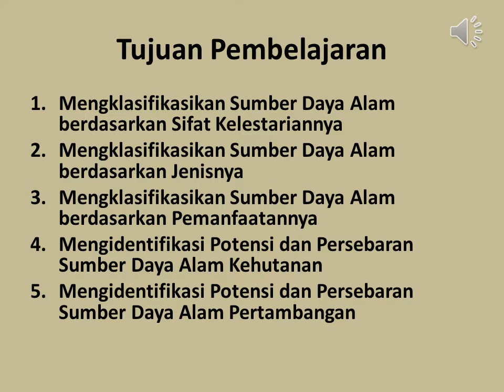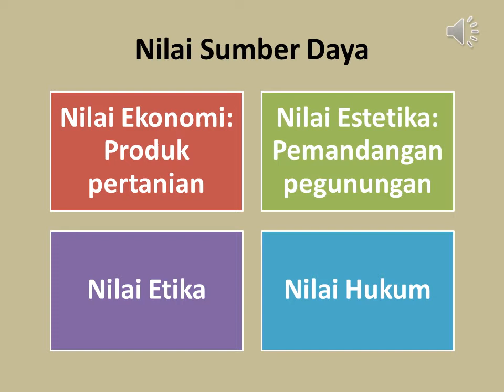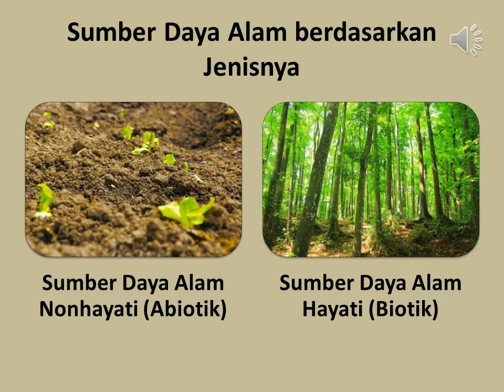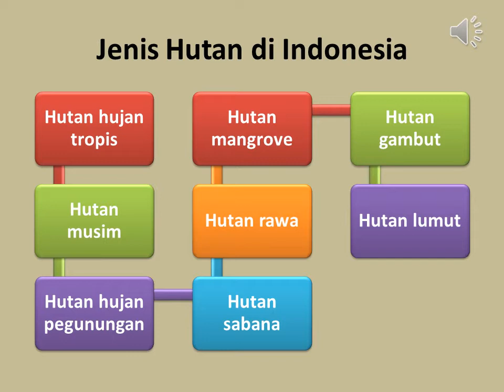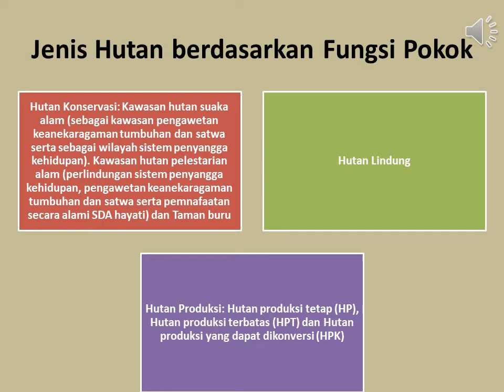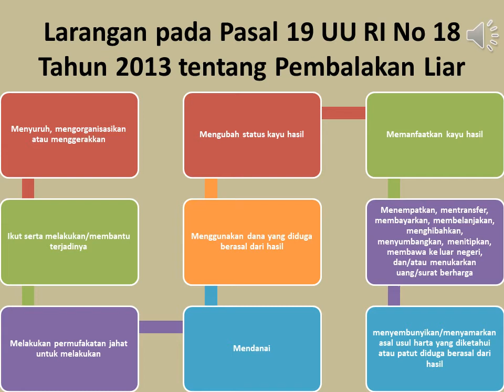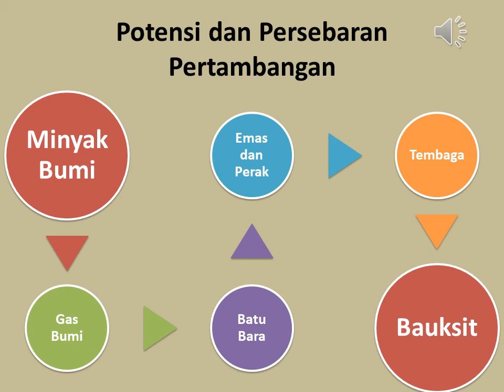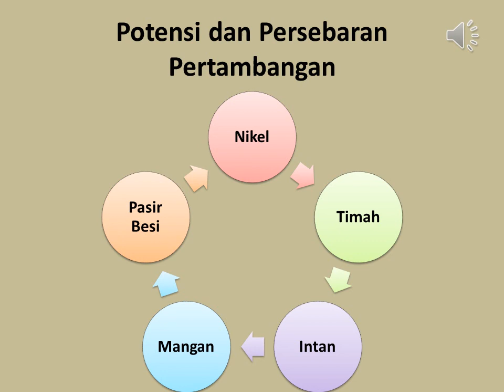IPK 1 5 KD 3.3 Sebaran dan Pengelolaan Sumber Daya Alam Indonesia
Materi:
1. Sumber Daya Alam berdasarkan Sifat Kelestariannya
2. Sumber Daya Alam berdasarkan Jenisnya
3. Sumber Daya Alam berdasarkan Pemanfaatannya
4. Potensi dan Persebaran Sumber Daya Alam Kehutanan